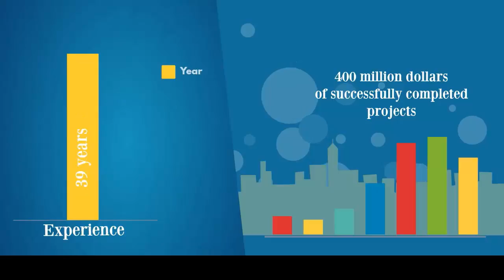Hit the Expert Button with Nationwide Consulting, LLC Major Consturction Project Management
Utilizing our 40 plus years of experience in major construction projects, we analyze elicitation results to develop a condensed scope of work; listing the priorities, arbitrating all conflicting requests, and communicating code restrictions. Most importantly, because we are working for you; we search for ways to value engineer the project without sacrificing quality.